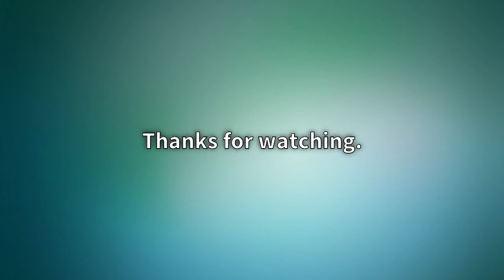Review: Xavier Rudd's 'Storm Boy' inspired by childhood film